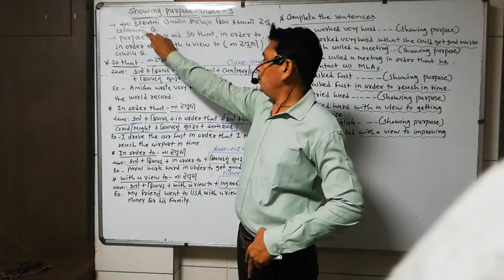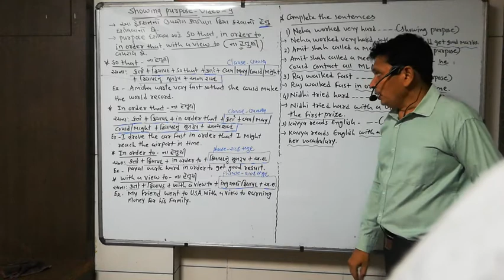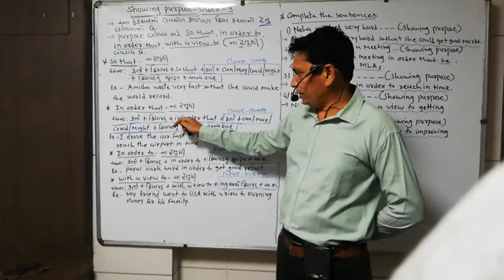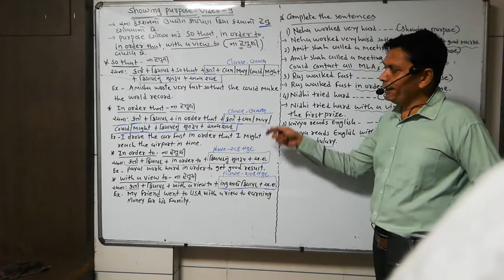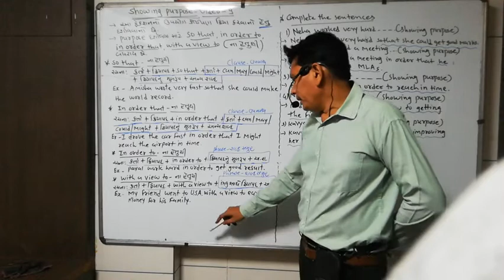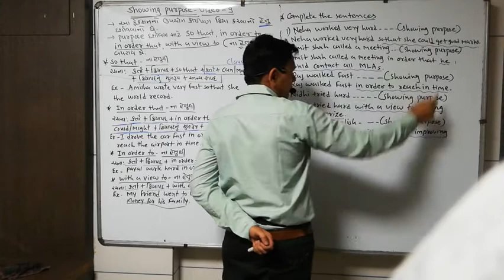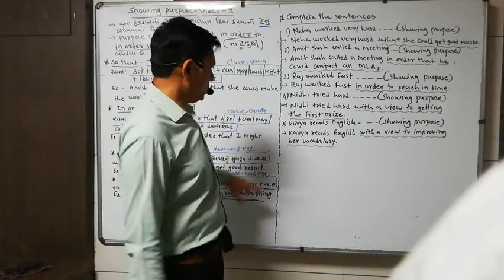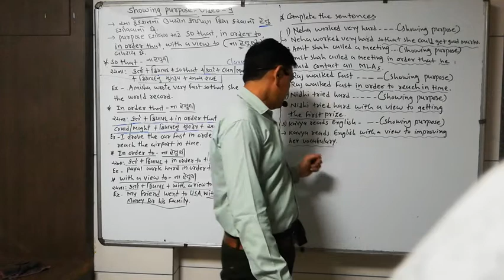# ENGLISH # 12 COMM.# COMPLETE SENTENCE DAY 4